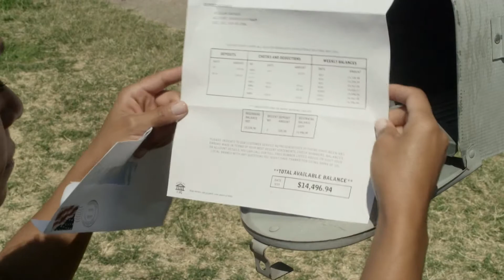Michelle Branch - Walk Again (Deidra & Laney Rob a Train) (Music Video)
Song:  Walk Again
Artist: Michelle Branch
Lyric: Michelle Branch & John Timothy Myers

Movie : Deidra & Laney Rob a Train
Directed: Mark Schwahn
Year: 2017
Starring: Rachel Crow, Ashleigh Murray, Sasheer Zamata

With their mother in jail and bills piling up, ambitious small-town teens Deidra and Laney plot a series of train robberies to keep themselves afloat.

Deidra & Laney Rob a Train | Official Trailer [HD] | Netflix